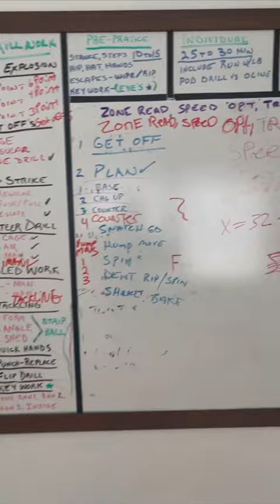ED REED SHOWS TRASH TO STATE OFFICIALS AND CONTRACTORS FROM BETHUNE COOKMANS CAMPUS LEAKED FOOTAGE!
A bad situation just keeps getting worse at a Bethune Cookman in this unfortunate turn of events Ed Reed has released footage of some of the buildings that he alleges are full of junk and trash you be the judged